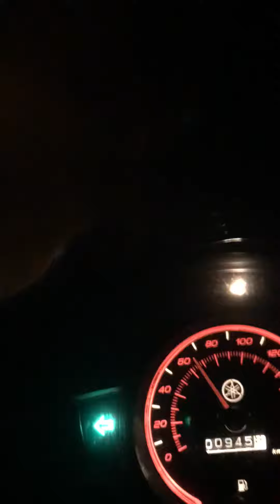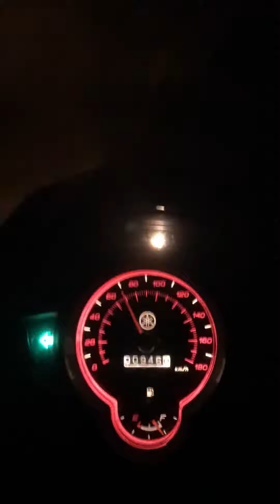Yamaha LC135, V6..kualiti teruk..